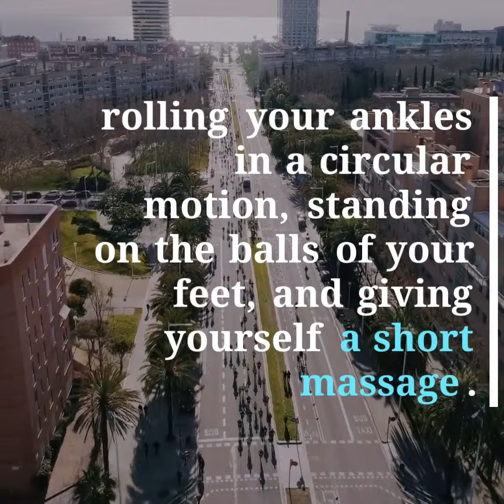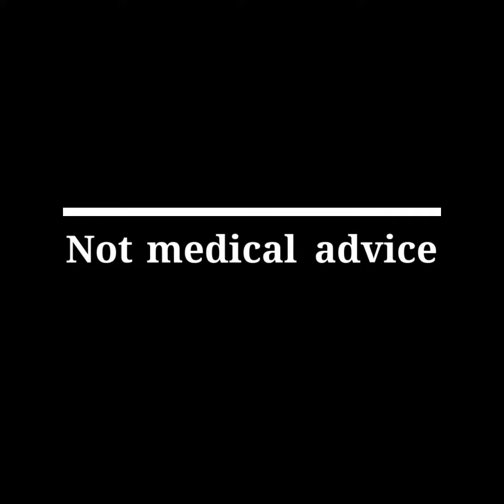Compression Socks for Nurses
Nurses have one of the most challenging work nowadays. Sore feet and aching legs are among the most common symptoms after a daily work shift. There are several reasons that can be directly linked to these symptoms. One of which is walking for hours with little to no rest breaks. It can be very detrimental for feet and leg health if there are not enough rest breaks during a 12-hour plus shift. Merely walking around the ward, checking on patients all day can strain the limbs. There is so much pressure put on nurses today that it is very hard for them to find the time to sit down. Even taking a bathroom break can be challenging.

Other problems faced by nurses are lack of sleep, musculoskeletal injuries - such as the slipped disc due to regularly lifting and moving heavy equipment and patients, and also wearing the wrong shoes to work. Experts on this subject matter suggest that it is necessary to find a quiet place to sit down during breaks where you won’t be disturbed by patients. Speak to your supervisor to help schedule a proper break time. In the long run, it will be harmful to your health if you do not take regular breaks throughout the workday. Do leg stretching or mini exercises, whenever possible, to help ease the stress level. Though it is very difficult to find time to work out, one may consider changing their schedule to fit into their busy routine. Some exercises that you may consider doing during the workday are, among other things, rolling your ankles in a circular motion, standing on the balls of your feet, and giving yourself a short massage. Incorporating proper lifting techniques can help to avoid straining the back, as well as prevent leg problems when carrying patients or medical equipment.

Another major cause of aching legs is improper footwear. A nurse requires shoes that have reliable support, efficient slip-resistant and comfortable insoles. Also, the nurse should look into the benefits of using compression socks in their daily routine at the hospital. Some of the benefits of using compression socks in the medical field include reduced soreness, improved blood circulation and oxygen flow in the body, and reduced leg swelling. Some people may think that soreness is just a part of the nursing course, but why endure the pain when you can find a way to alleviate or even prevent any physical discomfort? Compression sleeves and socks help increase blood circulation, which also helps with the removal of lactic acid build up in the muscles after rigorous activities. Swollen legs and feet are almost always guaranteed to arise from working a 12-hour plus shift. Varicose veins are the effect of standing for extended periods of time because blood is allowed to pool in the legs, fighting against gravity, causing the veins to enlarge in the lower extremities. Spider veins are clusters of tiny blood vessels that appear just below the surface of the skin and can be very uncomfortable and awkward. Compression socks relieve symptoms and slow the development of spider and varicose veins. Compression socks give the legs a constant, tight hug during a long shift which keeps the legs looking and feeling fantastic, because your legs deserve it after a long and tiring day at work.

Compression socks also vary in compression levels or tightness. The casual walker will use a compression level that will differ from the person who wears compression socks to improve blood flow or assist in the recovery of specific venous disorders. Socks and sleeves with compression levels higher than 20 mmHg are recommended to be worn after consulting with a trained physician. Some manufacturers have gone even further to incorporate a better form-fitting compression socks by providing different levels of compression throughout the whole sock. These types of compression socks are specially made to treat specific cases to better fit the user and their needs.

With regards to which is the best compression socks for you, it is important to choose a particular compression sock that will improve your condition with the least amount of compression levels. Going too tight with the compression level required to treat a specific condition may potentially affect the blood circulation. To get a better idea of which compression socks are best for a particular situation or condition, it is best to have a specialist examine your condition to make sure that you are looking for the proper compression suited to your needs.

Doc Miller Compression Socks